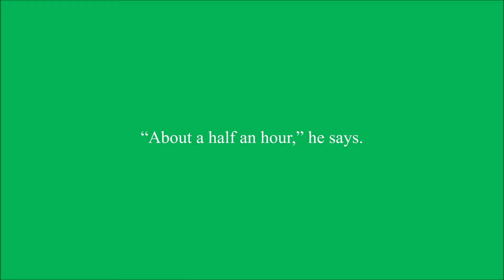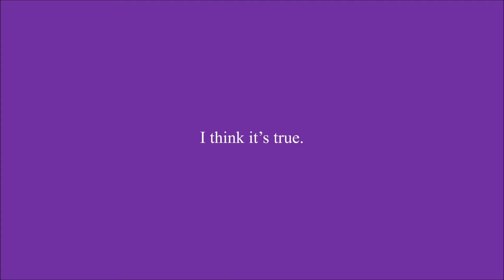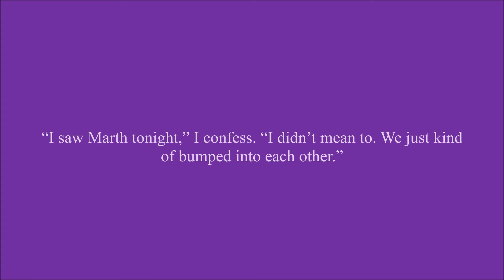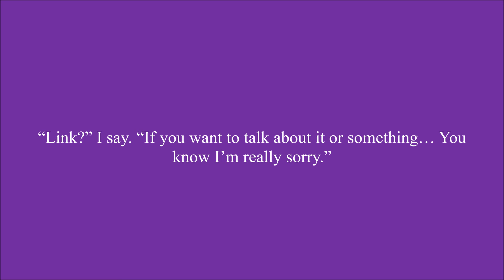Runaway Chapter 172